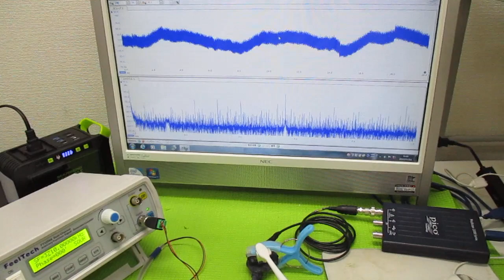オリジナル超音波実験（メガヘルツの超音波発振制御プローブ） ultrasonic-labo